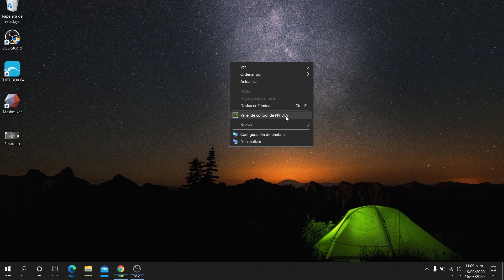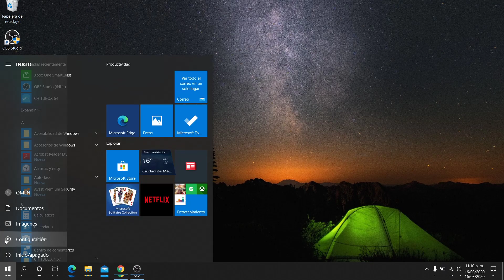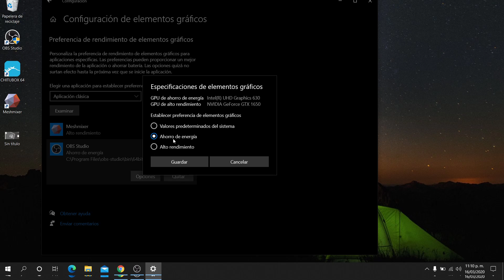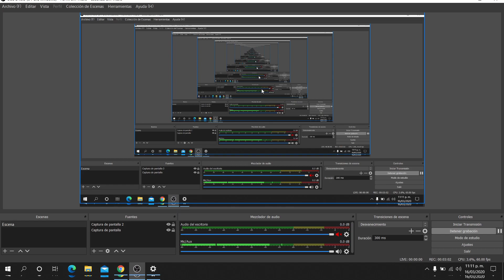Pantalla negra fácil solución OBS studio (Graficos NVIDIA GEFORCE)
Espero te funcione y puedas empezar a grabar desde ya!